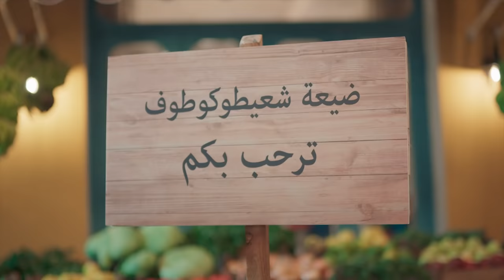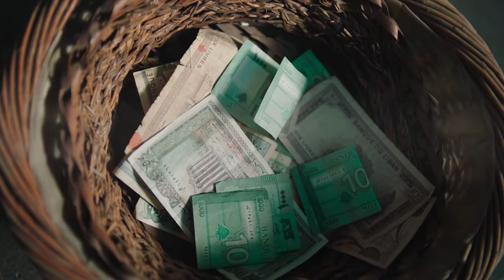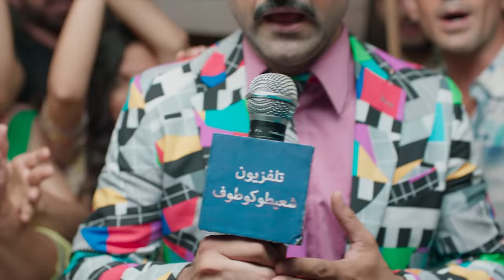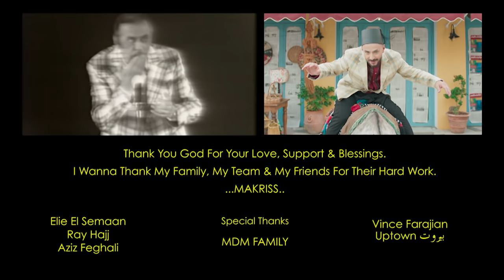Makriss - Klachinkov [Official Music Video] (2021) / شارل مكريس - كلاشنكوف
Directed By: Charles Makriss
Lyrics & Music By: Phelemon Wehbe
Mix & Mastering By: Roger Abi Akel
Music Production: Remi Mrad
Recorded at Studio Ray Hajj

Lyrics | كلمات

"كلاشنكوف وسيمينوف وديكتريوف
وأبولون دوني كلاون ومورغانوف
كلُن علقوا عنّا على الساحة عنّا
اوف اوف...
أنا بكفرشيما قاعد يا حبيبي
وساند راسي عالمساند يا حبيبي
صار قواس وضرب رصاص
قمنا تخبينا بالباص
ولو ما تسطحنا عالأرض
كان اتصيدنا القناص
انقطعنا من الخوف
و يالطاف الطوف
وعيني يا موليا ويابى الزلوف
كلاشنكوف...
راجع طلطل على بيتي يا حبيبي
لقيتلك ضابط محتل ومنها مصيبي
سألتو وين البراد والكراسي يا مجداد
قللي إجا على الغاز
وخيل عنتر بن شداد
فضيتي كريستوف (انسرقت)
مكتبتي تشيكوف (انحرقت)
الطاولة أخدوها تيلعبو بلوف
كلاشنكوف. "